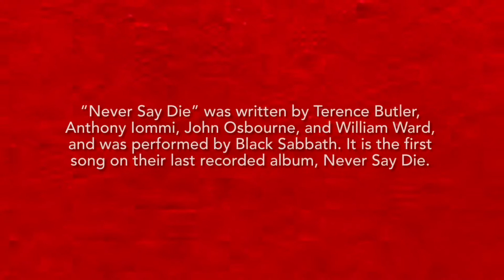Never Say Die (Black Sabbath)